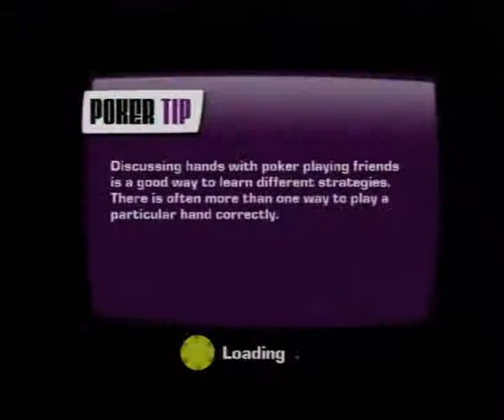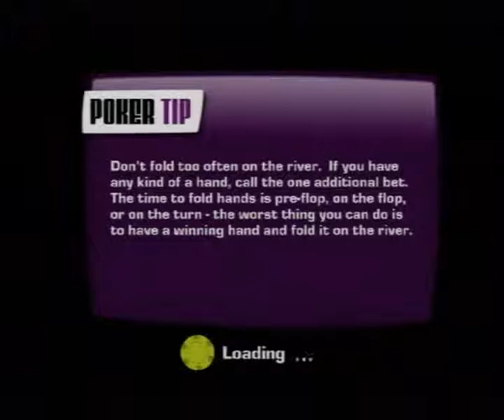World Championship Poker 2, a quick l@@k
Silent Gaming
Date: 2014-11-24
Game: World Championship Poker 2